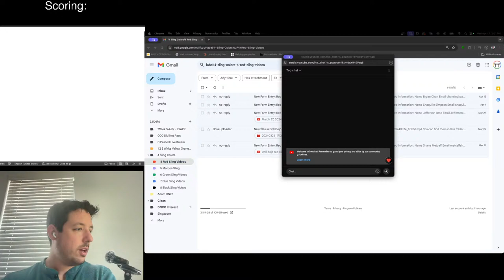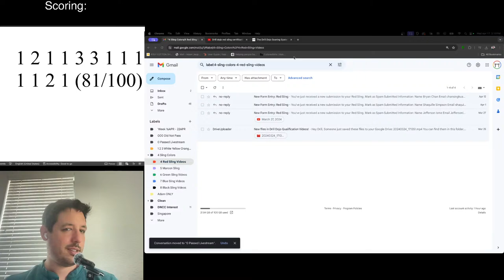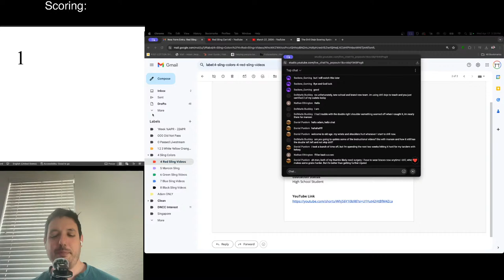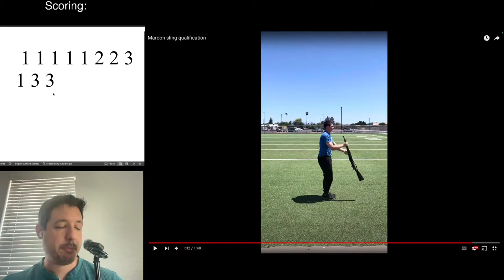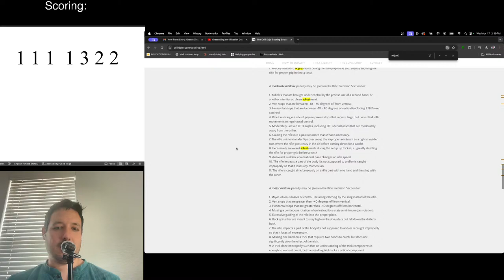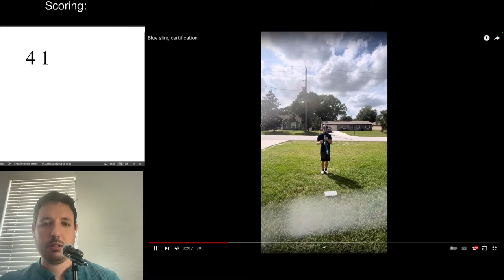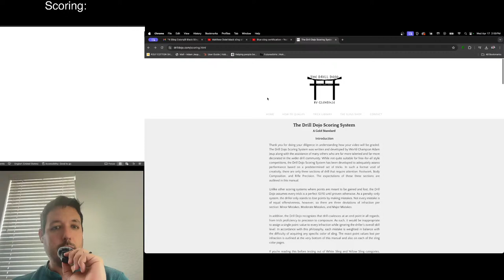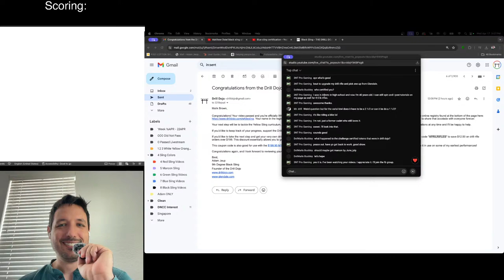Drill Dojo (by Glendale) 43rd Qualification Livestream - April 2024 (New Tenure in May)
Visit DrillDojo.com for more information!

The Drill Dojo is a way to earn sling colors and qualifications for performing a certain set of tricks. It's a non-competitive way to set goals to advance. If you have any questions about the Drill Dojo, they can be posted in chat. Qualified participants will be added to the registry in real time. You can order Certified Slings as soon as your name is in the registry.

Don't want to commit to monthly payments? Want something for your money? Order a sling at drilldojo.com. These colors are unavailable anywhere else.